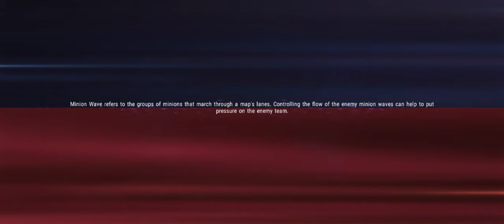New Hero spider Man